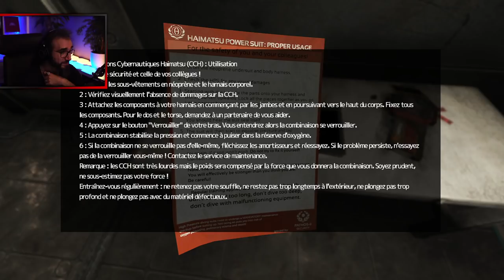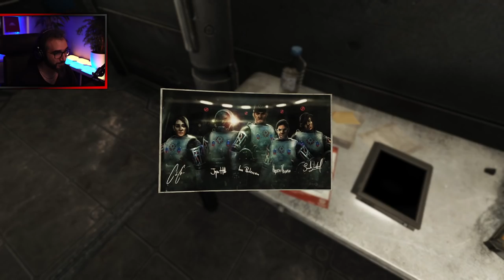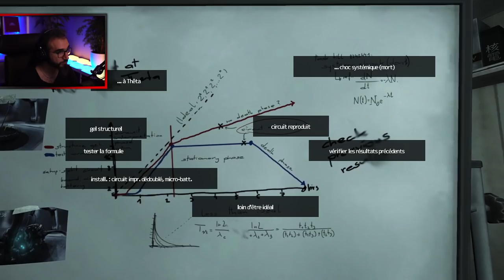SOMA (LET'S PLAY EP4) : MON CORPS EST UNE CAGE ● GAMEPLAY FR